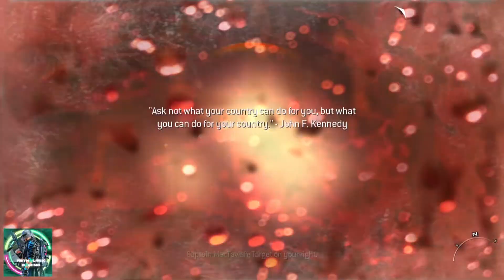After 13 Years, I Played Call of Duty Modern Warfare 2 | Part #1 l Bangla Gameplays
Finally, I got this game named "Call of Duty Modern Warfare 2"!
It is the 1st part of this series!
💻Device Specifications:💻
Processor: Intel(R) Pentium(R) CPU G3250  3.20 GHz
Installed RAM: 6.00 GB (5.88 GB usable)
System type: 64-bit operating system
Edition: Windows 10 Home Single Language
Version: 21H2
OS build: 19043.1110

Concerning this game:
Call of Duty: Modern Warfare 2 is a 2009 first-person shooter game developed by Infinity Ward and published by Activision. It is the sixth instalment in the Call of Duty series and the direct sequel to Call of Duty 4: Modern Warfare, continuing the storyline. It was released worldwide on November 10, 2009, for Microsoft Windows, the PlayStation 3, and Xbox 360. A separate version for the Nintendo DS, titled Modern Warfare: Mobilized, was also released on the same day. A version for macOS was developed by Aspyr and released in May 2014, and the Xbox 360 version was made backwards compatible for the Xbox One in 2018.

Modern Warfare 2 received universal acclaim, with praise for its campaign, multiplayer, and amount of content, although it received some criticism for its short length and a lack of innovation. Within 24 hours of release, the game sold approximately 4.7 million copies in North America and the United Kingdom. As of 2013, the game had sold 22.7 million copies. In addition to its release, a comic book series based on one of the game's characters was also produced, entitled Modern Warfare 2: Ghost. Despite the game's success, it was subject to some controversies, with one surrounding a playable level that had the player carry out a terror attack on an airport. A sequel, Call of Duty: Modern Warfare 3, was released in 2011 and finishes the original Modern Warfare storyline. A remaster of the game's campaign, Call of Duty: Modern Warfare 2 Campaign Remastered, was released in March 2020 on the PlayStation 4 and on Microsoft Windows and Xbox One in April 2020.
Source: Wikipedia.